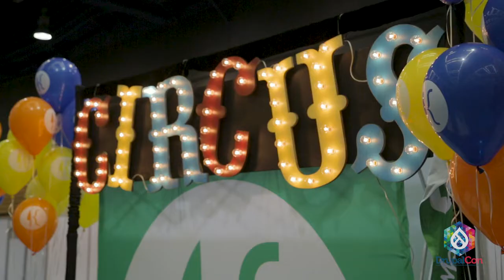DrupalCon Seattle 2019: What fun it is to host an exhibitor booth!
Hear from Four Kitchens about their experience in the Exhibit Hall among all the DrupalCon attendees.